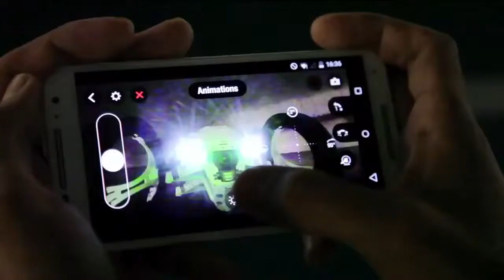Parrot Minidrones Jumping Night